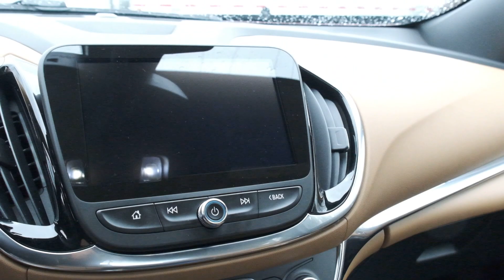2017 Chevrolet Volt Premier G633